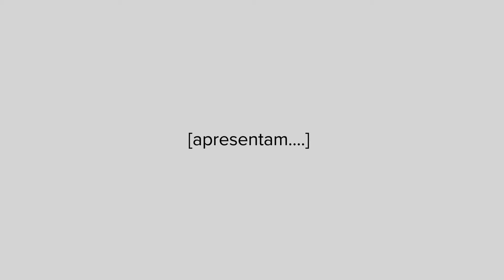Alejandro Castellote - Fórum Latino-Americano de Fotografia de São Paulo (2010)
Entrevista com Alejandro Castellote no dia 21 de outubro de 2010.

Iniciou sua atuação como curador nas Jornadas Universitárias de Fotografia, na capital espanhola. Foi responsável pela área de Fotografia do Círculo de Belas Artes de Madri, onde, por 12 anos, organizou workshops, seminários e exposições. Participou de cinco edições do Festival Foco (Fotografia Contemporânea em Madri). Criou a Sala Minerva de Fotografia, na mesma cidade, destinada a jovens fotógrafos. Fundador do festival internacional PhotoEspaña, foi diretor artístico nas três primeiras edições do evento. Atualmente, é curador independente de fotografia e editor de fotografia contemporânea da Lunwerg Editores, que publicou títulos antológicos como Mapas Abiertos Fotografia Latinoamericana 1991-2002. Colabora com diversas publicações internacionais, entre elas a C Photo Magazine.